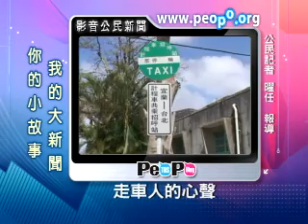PeoPo公民新聞報2008年11月16日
PeoPo公民新聞平台，於每週六、日早上9：58到10：00，於公共電視頻道，播出PeoPo公民新聞報，盼讓更多人知道公民記者報導的內容，也藉此鼓勵公民記者踴躍上傳相關報導影片。
97年11月16日相關報導

走車人的心聲